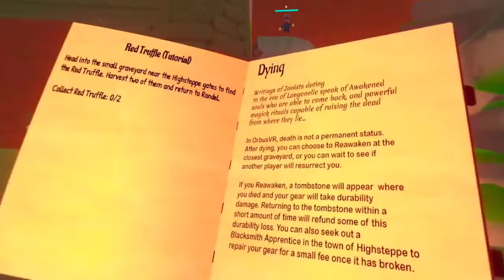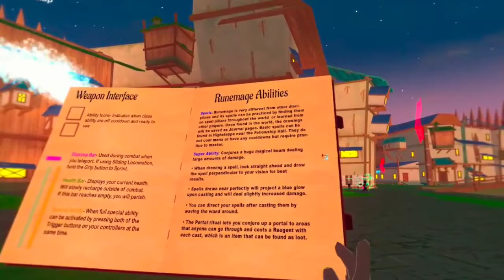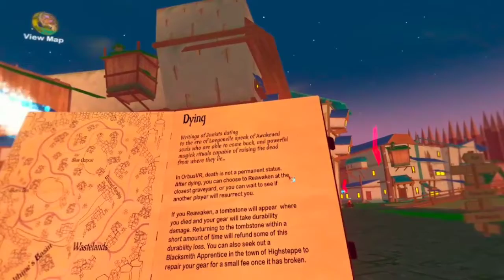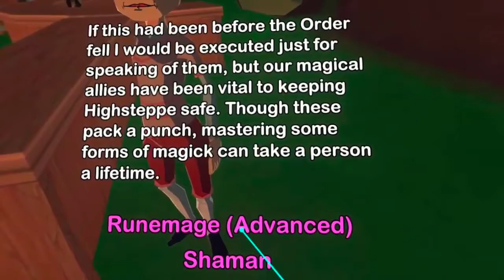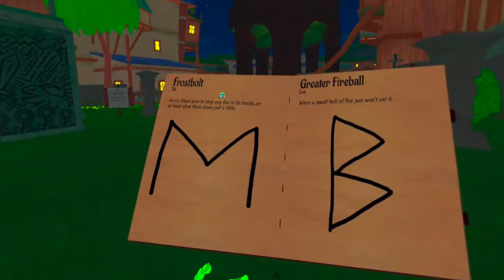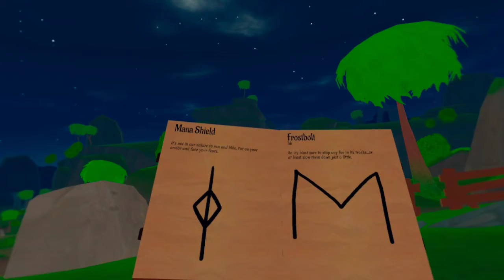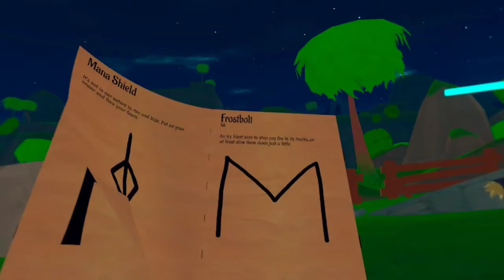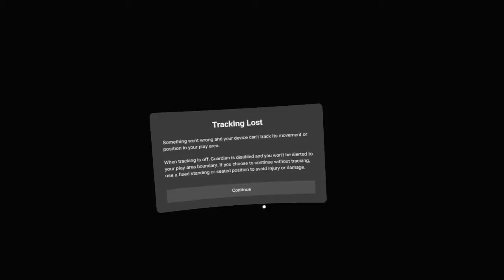Oculus Quest 2 - VR MMORPG - Orbus VR - 1 - Starting As A Wizard And Learning Spells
Orbus VR is 1 of the few MMORPG on VR, and for now, I'd say Orbus is the best.

This is me trying to start as a wizard, and learning some spells. It's not too hard to do but not easy either.
But this definitely interesting, I really feel like a wizard trying to fight some mobs, and without any restriction of mana, just how fast I can do the spell and how accurate.